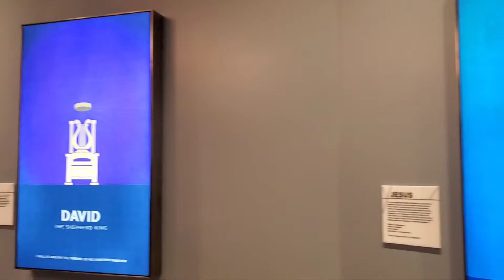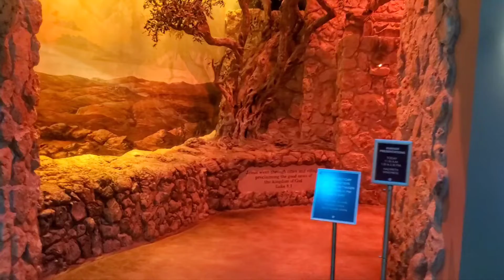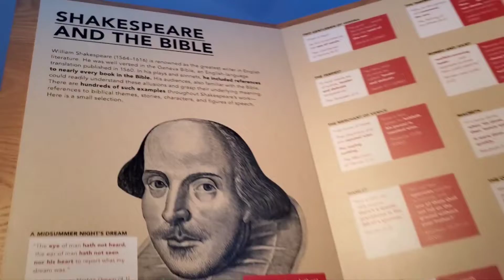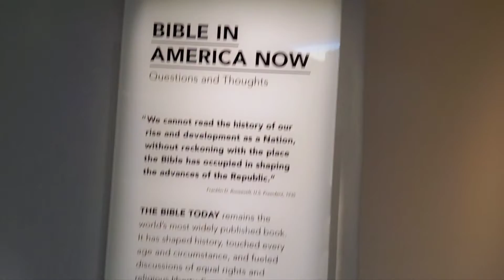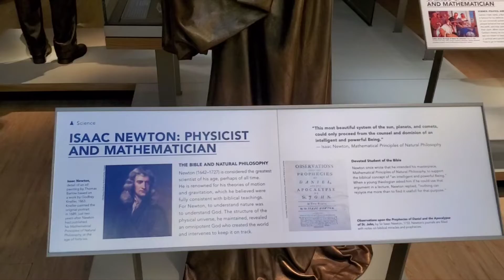መታየት ያለበት ሙዝየም | Museum of BIBLE